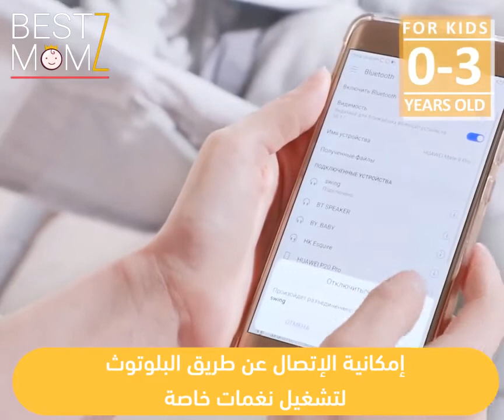Mastela multi-Functional Bassinet-BESTMOMZ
و اخيراً.. ها هو الحل المثالي لتهدئة رضيعك و منحة مساحة نوم آمنة و هادئ مع  توفير الراحة لك و لطفلك الصغير .. عن طريق  هذه الارجوحة   التي تتميز بنغمات رائعة يستمتع بها في وقت نومه مع حركات مختلفة
- مصممة بمقعد ناعم و مريح يوفر لطفلك مكاناً هادئاً للنوم او للعب
-تحوي على ناموسية لحماية طفلك بشكل كامل من الحشرات و البعوض
-5 زوايا  مثالية للتأرجح
-لوحة تحكم للتحكم بالنغمات و مستوى الصوت والمؤقت و في زاوية الميل
-يمكن تحويله الى كرسي ثابت.
-وجود جهاز تحكم للتحكم عن بعد دون ازعاج الطفل
-وجود 15 لحن موسيقي
- امكانية اتصال الهاتف مع الارجوحة عن طريق البلوتوث لتشغيل نغمات خاصة او عن طريق ال USB
-ضبط المؤقت بثلاث اوقات (45د،30د،15د)
-يحوي على حزام امان بخمس نقاط حماية
- يمكن استخدام 4 بطاريات  AA او توصيلها بمأخذ usb

يناسب الاطفال منذ الولادة حتى 3 سنوات
ابعاد الأرجوحة :
17 x 36 x 66 cm